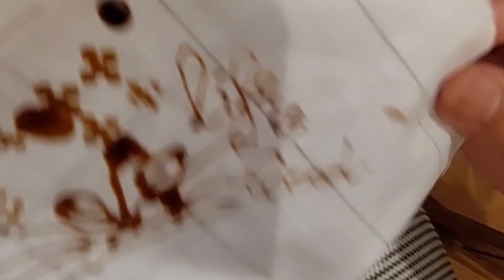Tidak mudah untuk membatik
Menawar hasil kerajinan tangan itu mudah. Tapi kalau sudah tau barang kerajinan tersebut sulit buatnya, kita harus malu buat nawar harganya.